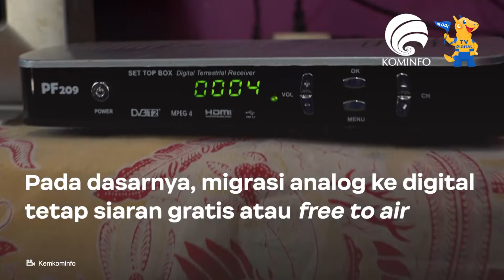Perbedaan TV Digital dan TV Streaming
Saksikan GPRTV melalui:
1. C Band Telkom-4 Merah Putih | 4020/V/32727
2. KU Band Ninmedia Asiasat-9 | 12655/V/45000